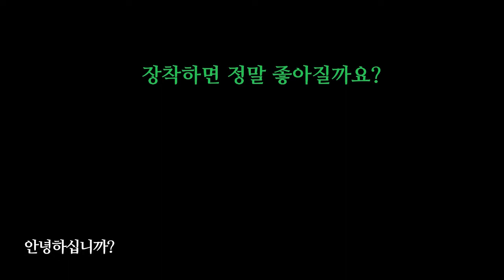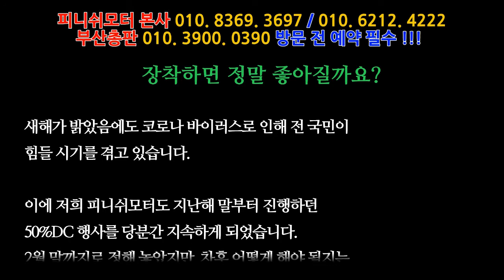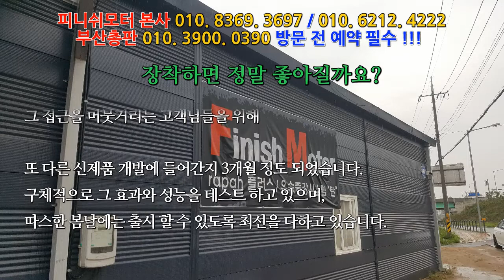[피니쉬모터] 제품 장착하면 차량이 정말 좋아질 수 있을까요?~~~~~~자동차매연감소! 자동차출력증강! 자동차연비개선! 피니쉬모터에서 해결해 드립니다!